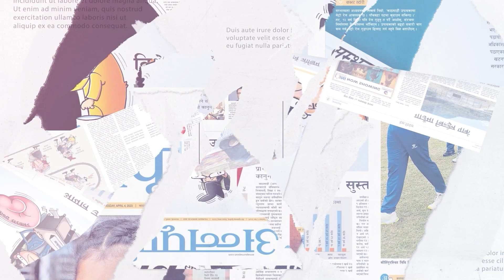लघुवित्त र सहकारीका साथै मिटरव्याजपीडितको समस्या समाधान गर्न सरकार गम्भीर छ : रेखा शर्मा